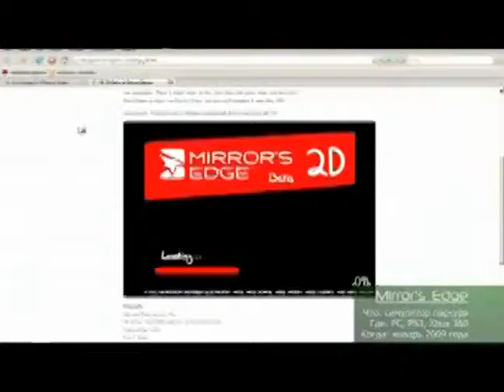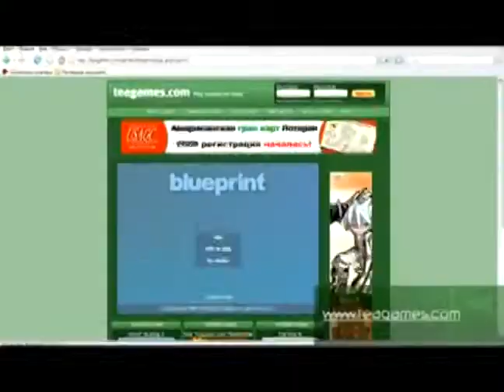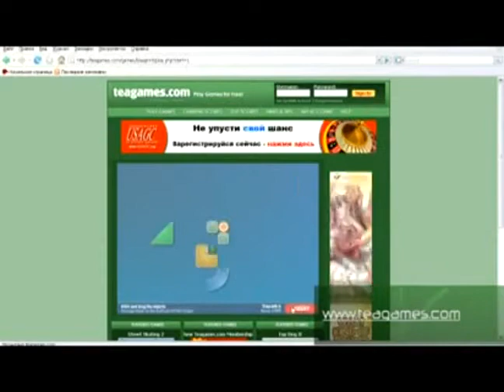81 - Виртуалити (ТК "MTV Russia", 2008 год) Макс Васильев - 480p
81 - Виртуалити (ТК "MTV Russia", 2008 год) Макс Васильев - 480p

Макс Васильев: "Компьютерные игры постоянно упрекают в пропаганде насилия, наркоты и прочих мерзостей, и между прочим не без основания. На днях, зашел на сайт одной российской студии и обнаружил там анонс новой RTS "Противостояние. Принуждение к миру". Суть игры, рассказать об попытке Грузии захватить Абхазию и Южную Осетию, и что меня окончательно добило, так это то, что разработчики предлагают поиграть не только на стороне России, но еще Грузии и НАТО"

НОВОСТИ:
- В разработке находится красочная стратегия Demigod;
- Геймеров ждет апокалипсис в Darksiders;
- Выход Mirror's Edge отложена до января.

Сюжет Виртуалити:
- Ярослав Кравченко о Анабиоз: Сон разума.

НОВОСТИ:
- Недавно дебютировал симулятор мордобоя Mortal Kombat vs. DC Universe;
- Prince of Persia добрался до релиза;
- Неделю назад свет увидела JRPG "The Last Remnant".

Великолепная семерка - лучшие инди-игры из фестиваля независимых игр:
07 - glitch
06 - Gesundheit!
05 - Aquaria
04 - Hammerfall
03 - GISH
02 - Crayon Physics Deluxe
01 - World of Goo

НОВОСТИ:
- Сайт раскрывает тонкости сюжета серии игр Gears of War;
- Сайт заботливо уложены старые игры;
- Сайт дает отличную возможность поломать мозг.

Сюжет Виртуалити:
- Сэм Корьде о Damnation
Ведущий:
- Макс Васильев
Вместе с вами виртуалили:

- Вадим Азабов
- Андрей Булатов
- Максим Васильев
- Андрей Градов
- Марк Гаврилко
- Александр Глаголев
- Евгений Дерюгин
- Алексей Ежелов
- Иван Кузьмин
- Дмитрий Михаилов
- Артем Лисичкин
- Сергей Устюжин
- Николай Циркунов
- Наталья Шорохова

Продюсеры:
- Максим Баканович
- Николай Мещеряков
- Юрий Поморцев

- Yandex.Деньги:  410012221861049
- QIWI: по нику - INQUISITORALEX